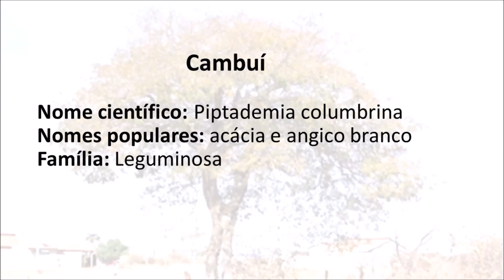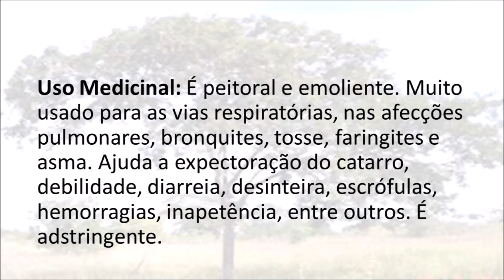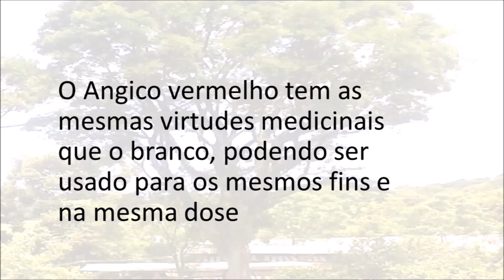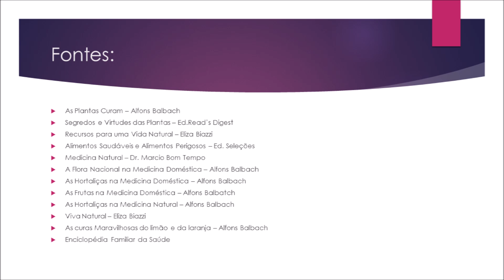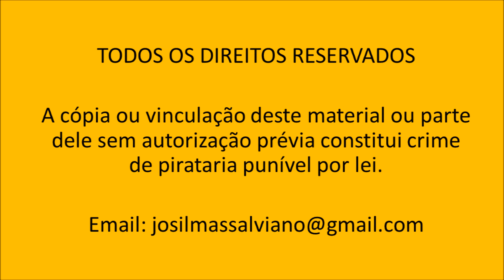Cambuí - Plantas Que Curam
Esta planta serve para asma, bronquites, diarreia entre outras doenças.
As plantas têm a importante função de purificar o organismo expelindo as toxinas, neutralizar a acidez do sangue, suprir a falta de certos elementos nutritivos (vitaminas e sais minerais), estimular a ação de certos órgão, normalizar o funcionamento de outro, etc. Lembrando que os demais fatores como otimismo, higiene moral, banhos de sol, evitar álcool e fumo, descansar, jejum, banhos, movimento, alimentação correta são também primordial para a manutenção e recuperação da saúde boa saúde.